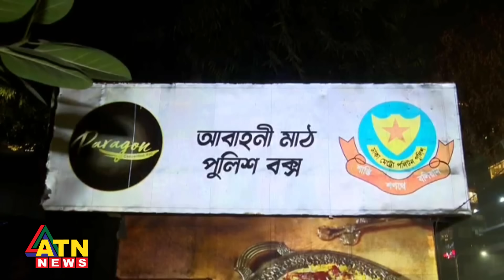ধানমন্ডি ও মোহাম্মদপুরের চারটি পুলিশ বক্সে হামলা | ATN News